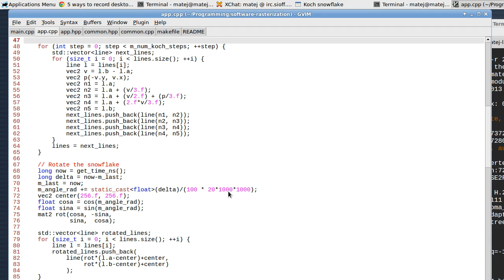Koch snowflake test recording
Test video capture of Debian desktop using ffmpeg. I'm making a small software renderer (only line rendering done), this example draws a Koch snowflake. Mouse wheel changes the number of Koch steps made.